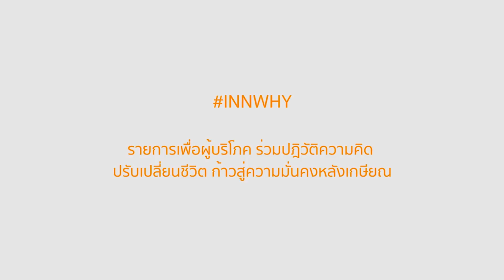INN WHY? ออมประกันชีวิตเป็นการออมอย่างไร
"นายปกป้อง" จากสมาคมประกันชีวิตไทย กับเรื่องราวของครอบครัวทีีมีการออมประกันชีวิต เพื่อรับมือกับเหตุการณ์ไม่คาดฝันในอนาคต และทำให้มีเก็บก้อนใหญ่ในระยะเวลาต่อไปได้